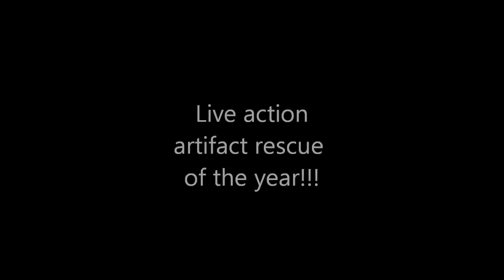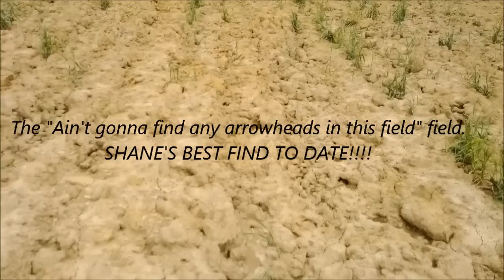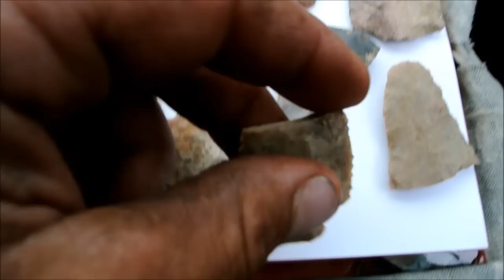SHANE'S BEST FIND TO DATE!!!!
Shane FINALLY had a better weekend then Trevor in Ky :)